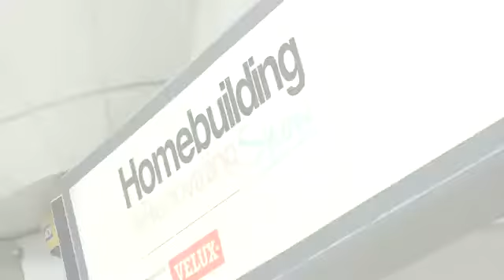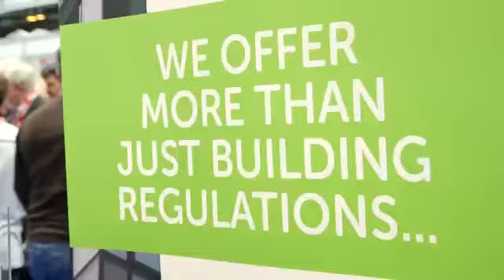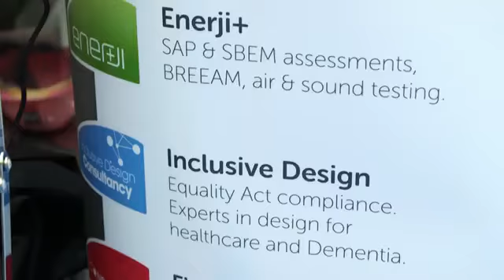JHAI Building Control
Here at Perfect Conservatories, we use JHAI for all our building regulation certificates, which gives our customers the peace of mind that their job is fully compliant with local building control regulations.

Lines Open 7 Days A Week